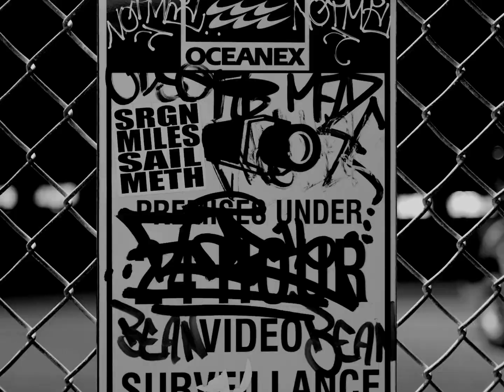Tim Tama - Learn To Breathe (Videoclip) [HEX011]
Artist: Tim Tama
Title: Learn To Breathe
Label: HEX Recordings
Catalogue: HEX011
Format: 12" Vinyl + Digital
Genre: Electronic
Style: Techno
Release date: September 30, 2022

Mastered by Alain Paul
Artwork by Giambrone Studio

Tracklist:
A1 - No One Will Help You
A2 - Learn To Breathe
B1 - Monomer
B2 - Angst
B3 - Learn To Breathe (Paolo Ferrara & Lorenzo Raganzini Remix)

It's with pleasure that we welcome back Tim Tama at HEX Recordings, this time with a full EP by himself and a remix from the HEX founders Paolo Ferrara and Lorenzo Raganzini. In this release you will discover a new, dark and hidden, side of the dutch producer where he fuses for the first time distorsion and guitars with his signature sound of dreamy and ethereal melodies.
The release is available in the Limited edition "supernova" vinyl (only 300 pieces) and in Digital format.

The vinyl is a pre-order with delivery date in January/February 2023.
Support the Techno scene and keep alive the slow and manual vinyl-pressing Art process.